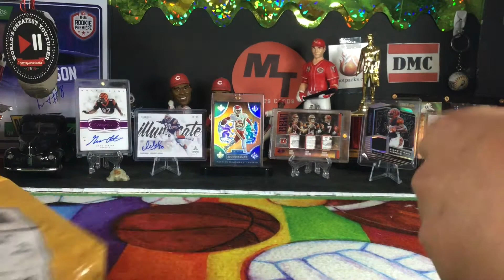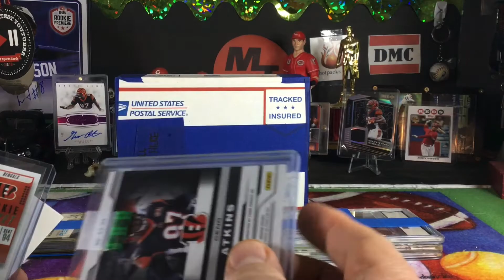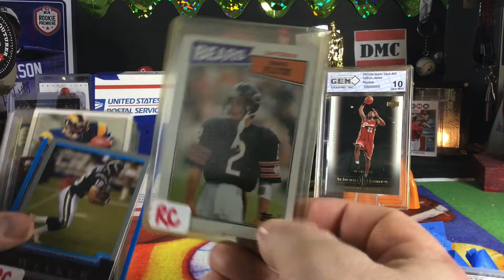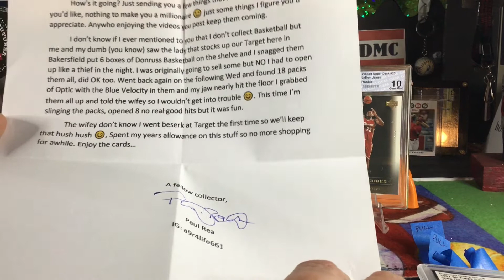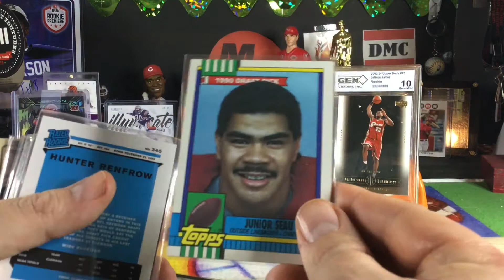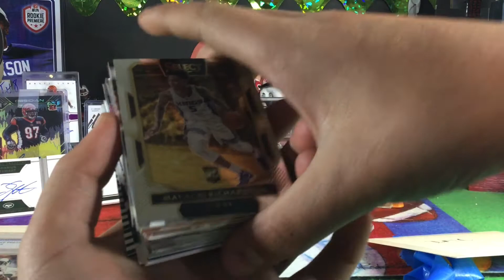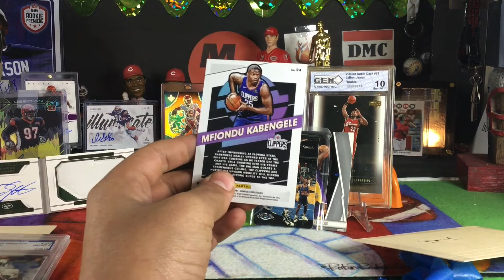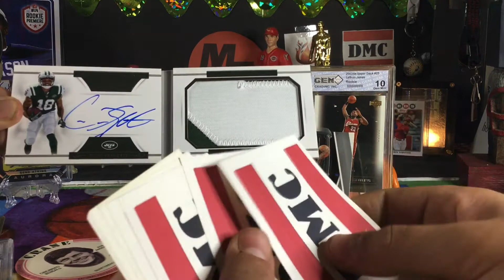Mailday - So much cool stuff - Deep voice edition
Join DMC and I for a really epic mailday ! Our 2nd RAK from Paul Rea , follow him on i g @a9r4life661